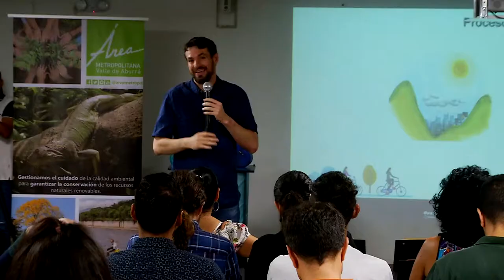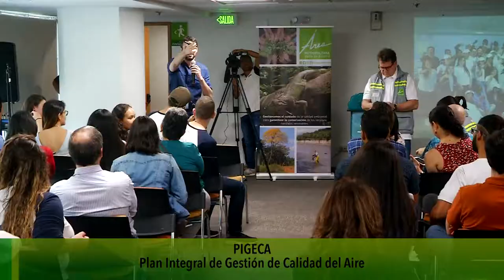Evento Ciudadanos científicos [NOTA - Diálogos Metropolitanos - 2019-09-25]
Nota realizada para el programa Diálogos Metropolitanos. Presentamos el encuentro de Ciudadanos Científicos.